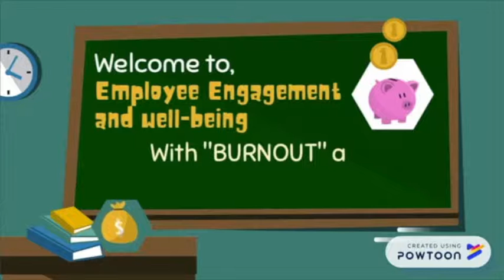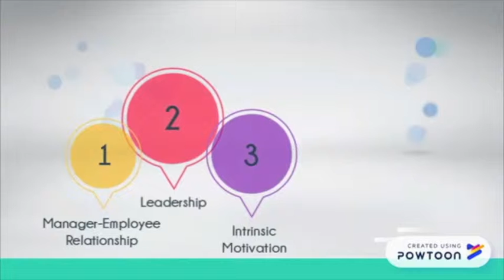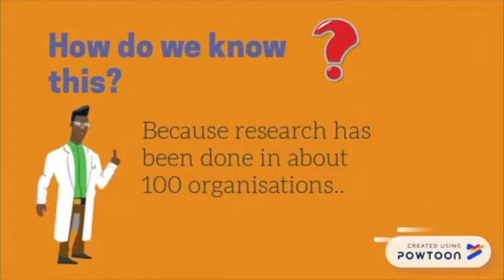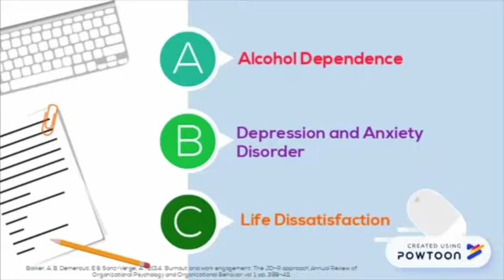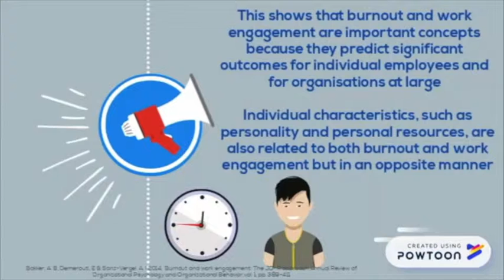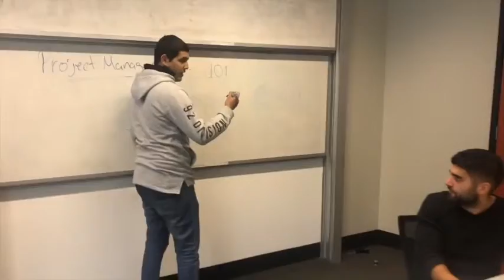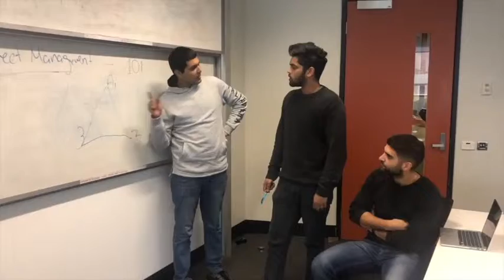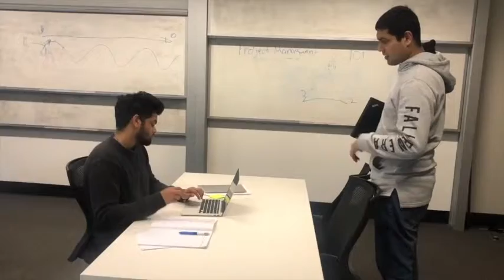People and Organisations - Employee Engagement & Burnout